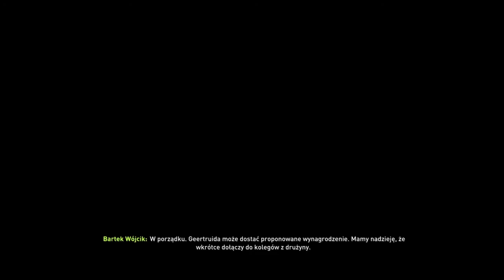Symulowana kariera FIFA 18 Ajax Amsterdam [#8]. Czy podbije Lige mistrzów?